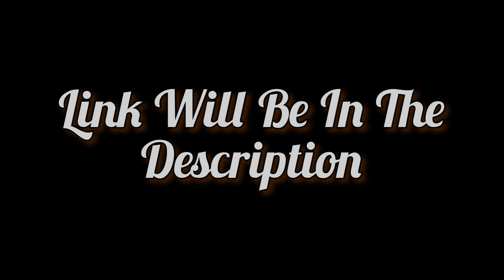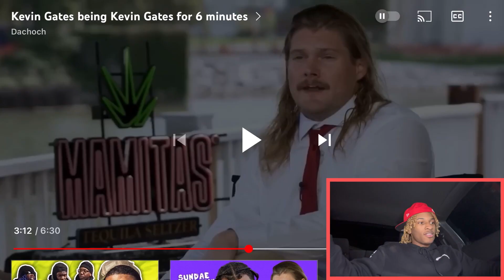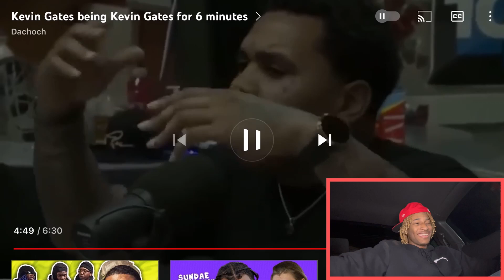Kevin Gates Funniest Moments